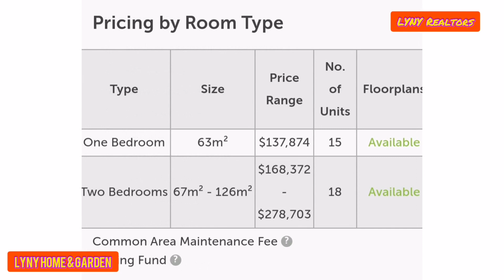Wealth Mansion, Condo in Chroy Changvar, Phnom Penh, Cambodia 2020 | LYNY Realtors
👏👏👏តើលោកអ្នកចង់រស់នៅអគារ 🏙🏙 ដែលមានកម្ពស់ខ្ពស់និងមេីលឃេីញទេសភាពទន្លេ 🏖️🏖 ដ៏ស្រស់ស្អាត់នៃរាជធានីភ្នំពេញដែរឫទេ?👏👏👏

👉👉Wealth Mansion🌇🌇👈👈 គម្រោងខុនដូរដ៏ប្រណិតដែលមានកម្ពស់166ម៉ែត្រ🏦🏦🏦ខ្ពស់ជាងគេនៅតំបន់ជ្រោយចង្វារ ព្រមទាំងមានទេសភាពទន្លេសាបនិងទន្លេមេគង្គព័ទ្ធជុំវិញផងដែរ🏝

🏗🏗️🏗ឥលូវនេះបានបើកការទទួលការកក់ហើយ 👏👏👏តម្លៃលក់ទោកជាងទីផ្សារ 👏👏👏ហើយអាចផ្តល់សម្ភារប្រើប្រាស់ក្នុងផ្ទះ (ម៉ាស៉ីនបោកខោអាវ ទូរទឹកកក -ល-) 🛋បន្ទុប់មានកំណត់ កក់មុនបានមុន ហើយក៍មានជា🗣🗣Promotions ច្រេីនផ្សេងៗទៀតផងដែរ. ។.

一线江景豪宅🏖️，洞里萨河地标
威尔斯公馆60—120㎡全装公寓🏙️，户户江景

Ideally positioned over the sparkling waters of the three rivers, Wealth Mansion has been carefully crafted to fit seamlessly into the surrounding landscape. Inspired by the surrounding waters of Phnom Penh the building’s unique form and hue has been crafted to reflect the rolling waves of the waterfront. Sit back and watch cruise ships and sailboats navigate the harbor with striking views of the gulf and beyond.